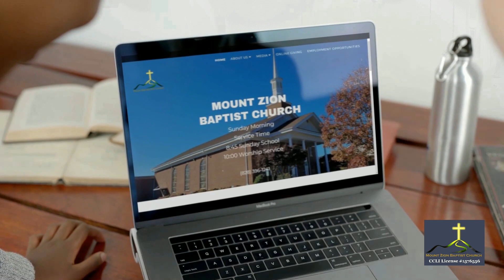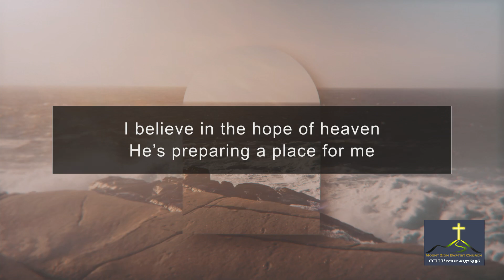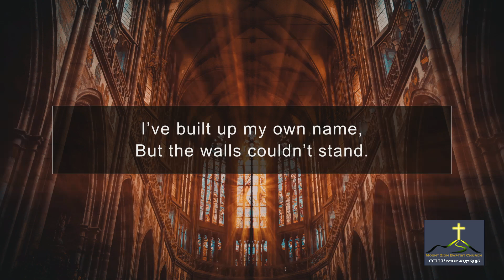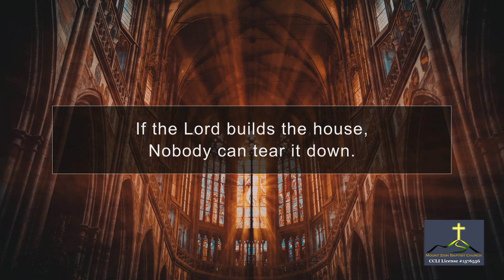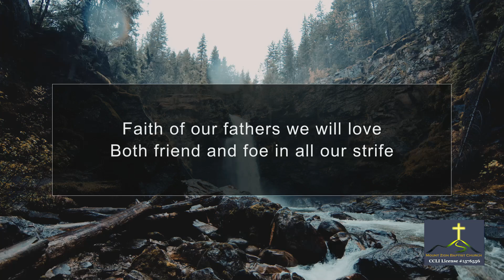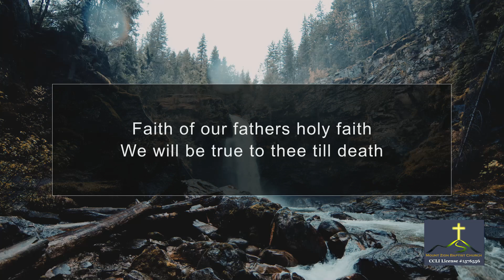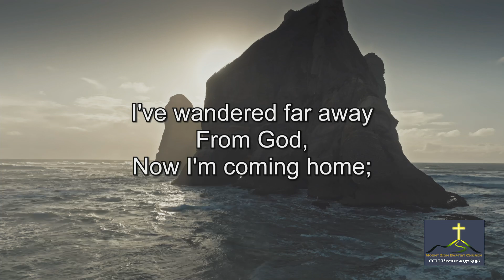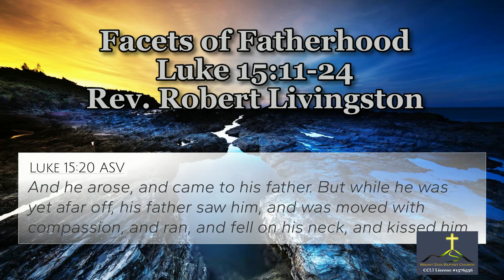Facets of Fatherhood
Luke 15:11-24
Rev. Robert Livingston